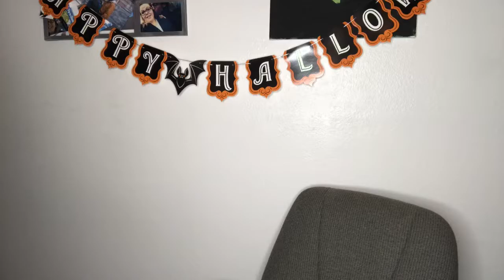Why i went vegan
Welcome back.

All about my migraines and what was my decision.

Short story: I’ve had migraines since i was 9 and I’m 25. It’s been a mess and a lot of perception drugs. I decided to take action into my own hands!